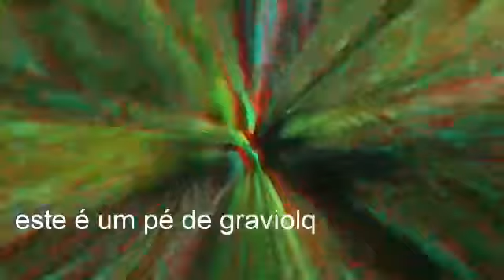Tour pelo sítio! VEM CONFERIR!!!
Neste vídeo eu mostro pra vocês o sítio por completo.